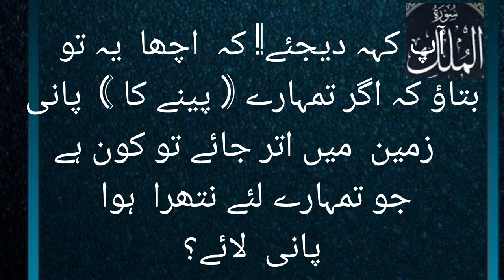Surah Al Mulk |By Qari Abdul Wahab Chang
Hi, I just Downloaded the following video:@interestingvideos832
Quran recitation
Beautiful voice
سورۃ الملک
سورۃ الملک
سورۃ الملک
قرآن تلاوت
سورۃ الملک